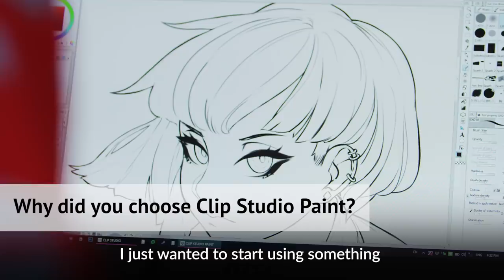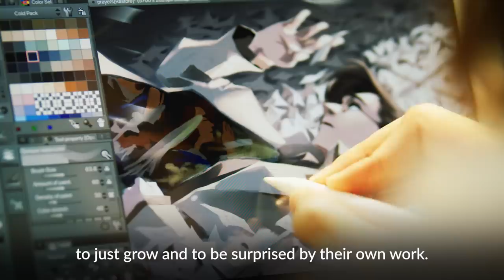What do professional artists think of Clip Studio Paint?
Clip Studio Paint is well loved by creators around the world for its natural brushes and features designed to support drawing and painting. We asked three illustrators about their professional experiences and thoughts on Clip Studio Paint.

●What do you want to create?

(C)Miyuli (C)Aurahack (C)Ady Cooper [Renareve]